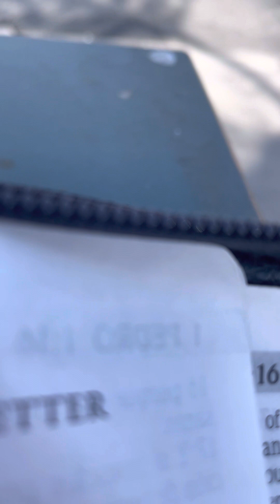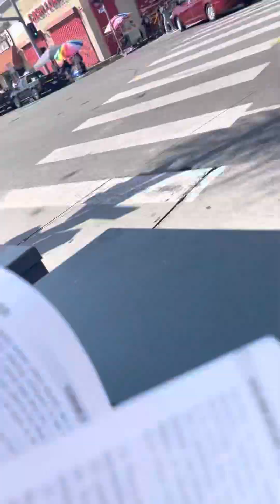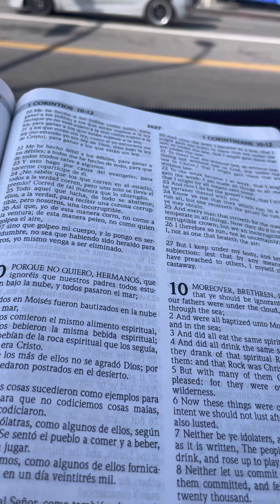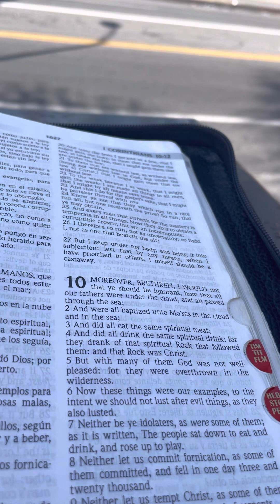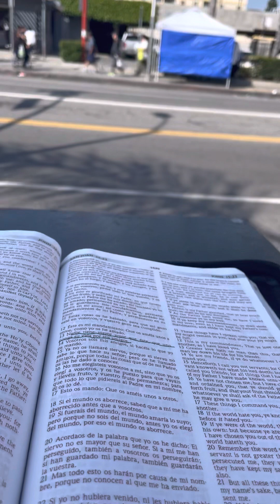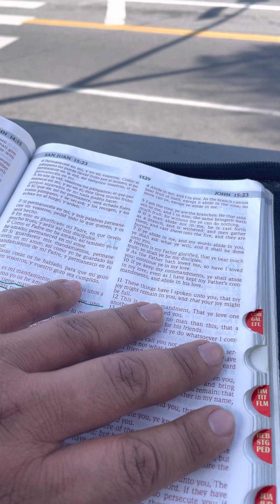Predicando en Las calles y exhortacion a Los hnos en Cristo Los Angeles,California